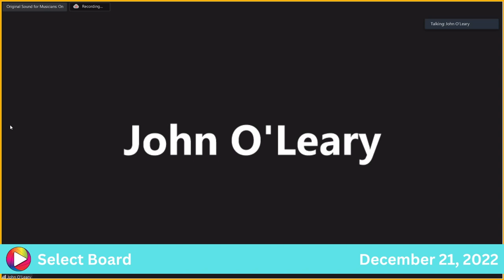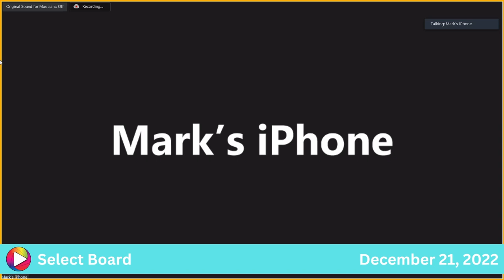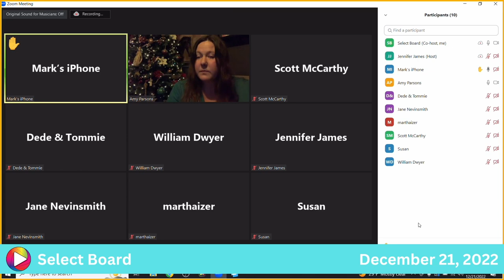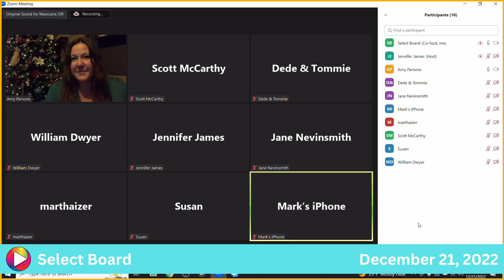Select Board: 12-21-22